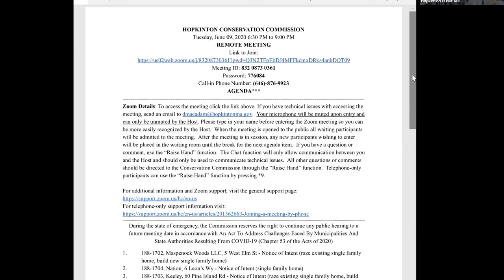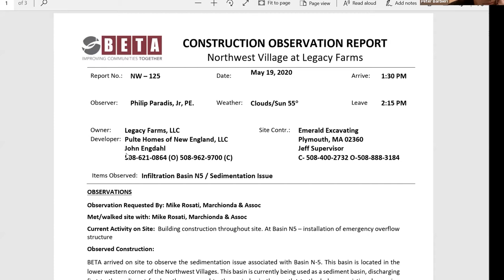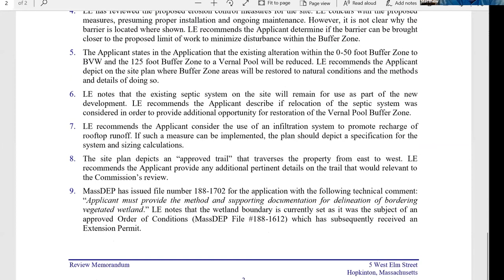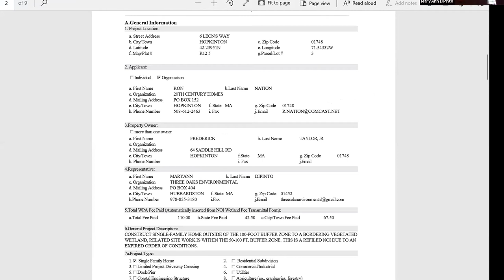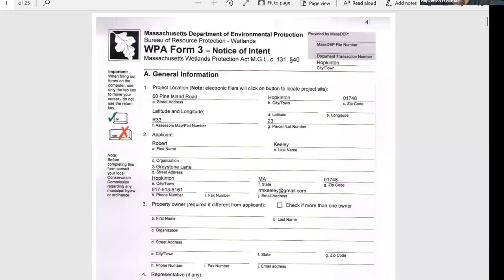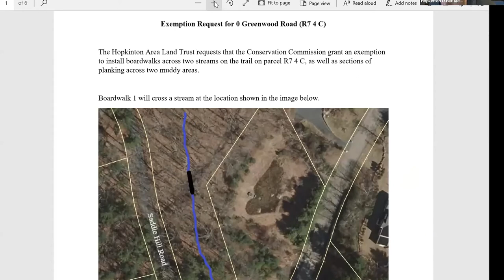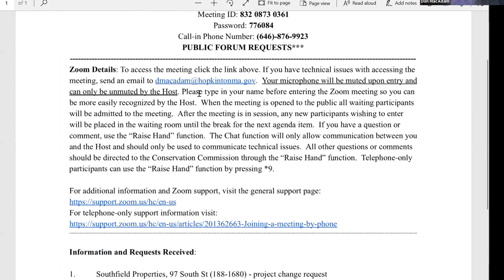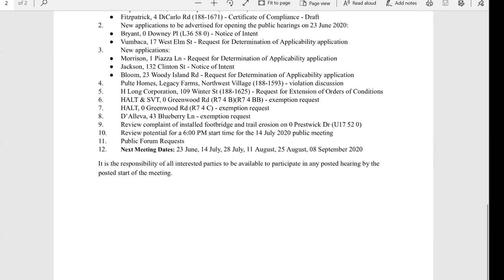Conservation Commission Meeting: June 9, 2020